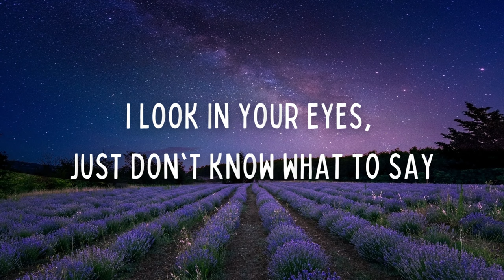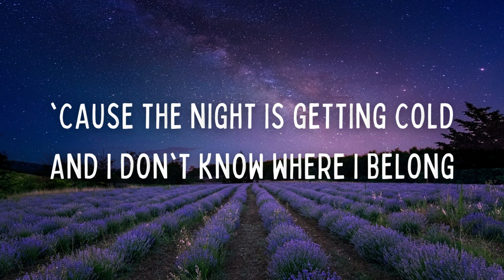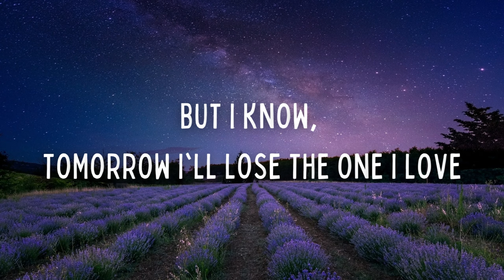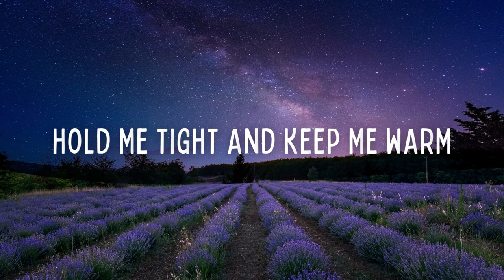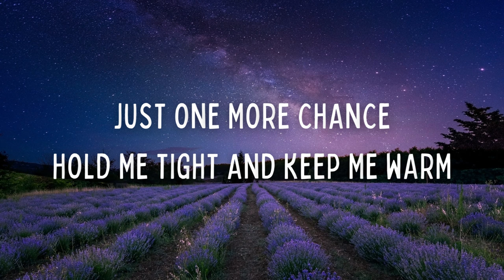🅰 Just One Last Dance | Sarah Connor & Marz Terenzi | Lyrics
*Album: Key To My Soul (2003) - Sarah Connor
I miss you now. What should I do now?